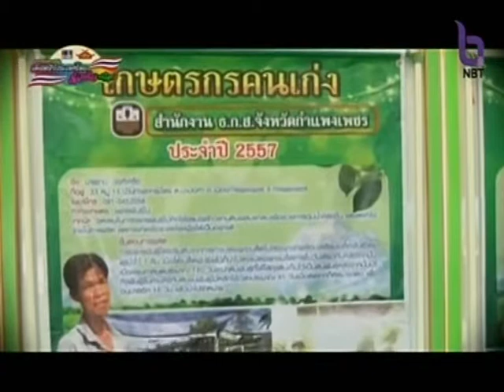ผู้อำนวยการสำนักงาน ธกส. จ.กำแพงเพชร